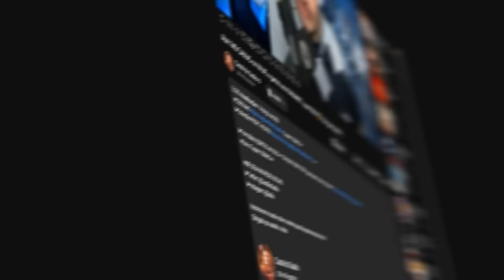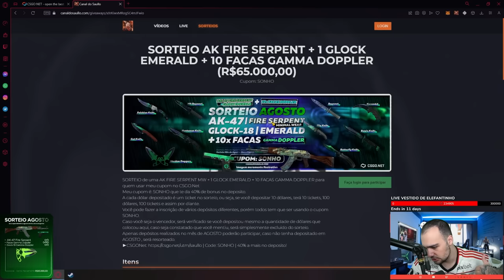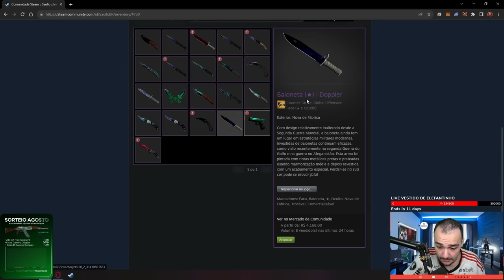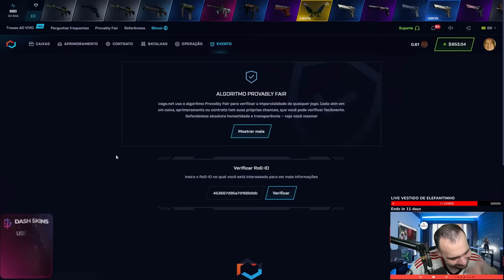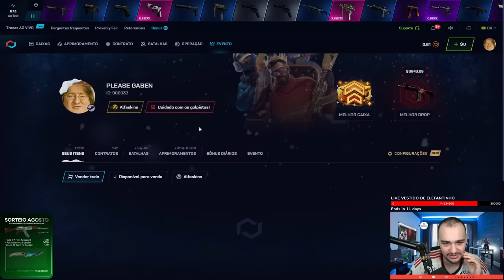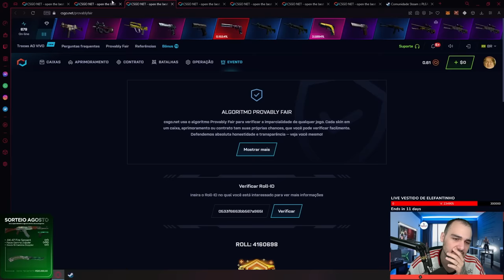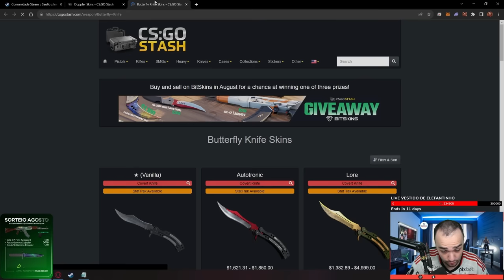INSANO: Ganhei uma AWP MEDUSA com $30 no CSGONET 🤑🤑